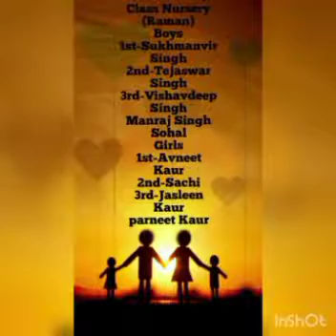SPORTS DAY NURSERY STUDENT'S